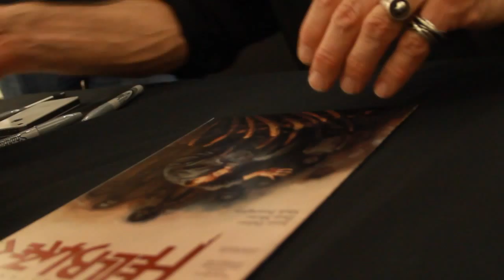Comics, the State of Art, and the Future (Kent Williams 3 of 3)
We sat down with contemporary artist, Kent Williams (Hellblazer, Wolverine Havok Meltdown, Amalgum, Eklektikos) to pick his brain and discuss his work. Kent shared his thoughts about the creative industry today, where comics are in that mix, plus his outlook on the future of his work.

This is Part 3 in a series of 3.